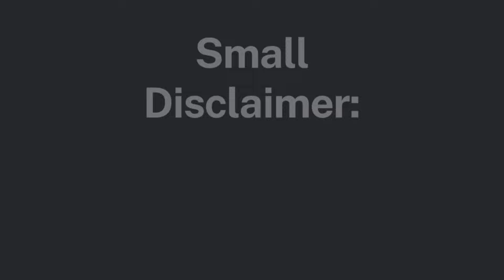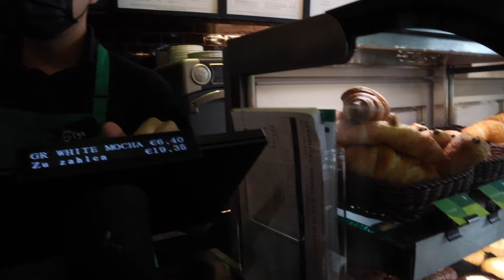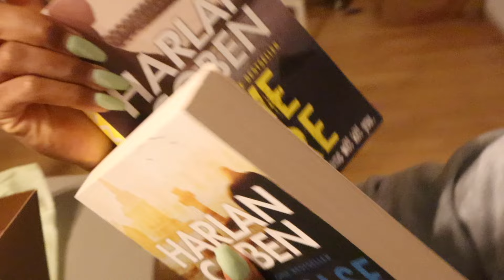CELEBRATING MY 26TH BIRTHDAY | VLOG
Come with me to Bonn, Germany as I celebrate my birthday (April 9th)! The video is all over the place lol but this is how I brought in year 26!! I'm excited to see what this year has to offer! (: